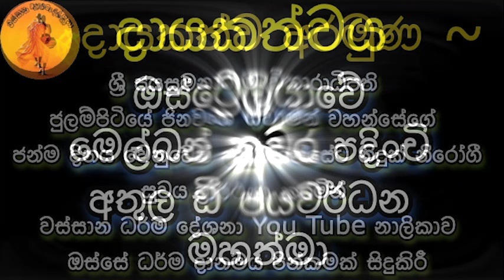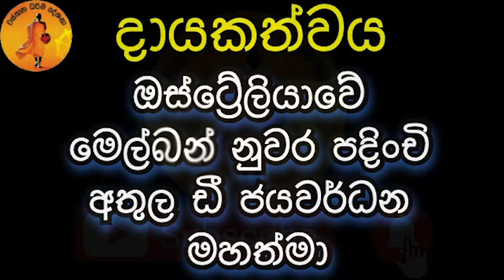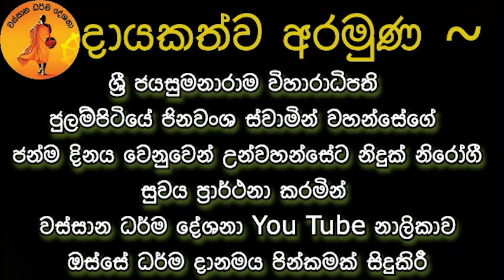මම නැති තැන ප්‍රශ්ණ තිබේද ? | kotagamwelle saranathissa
aramuNa ~
      ශ්‍රී ජයසුමනාරාම විහාරාධිපති ජුලම්පිටියේ ජිනවංශ ස්වාමින් වහන්සේගේ ජන්ම දිනය වෙනුවෙන් උන්වහන්සේට නිදුක් නිරෝගී සුවය ප්‍රාර්ථනා කරමින් වස්සාන ධර්ම දේශනා You Tube නාලිකාව ඔස්සේ ධර්ම දානමය පින්කමක් සිදුකිරීම.
       පින්බර දායකත්වය දරන්නේ ඔස්ට්‍රේලියාවේ මෙල්බන් නුවර පදිංචි අතුල ඩී ජයවර්ධන මහත්මා